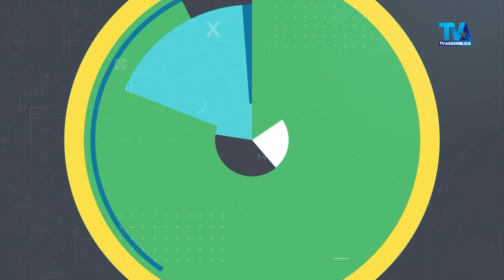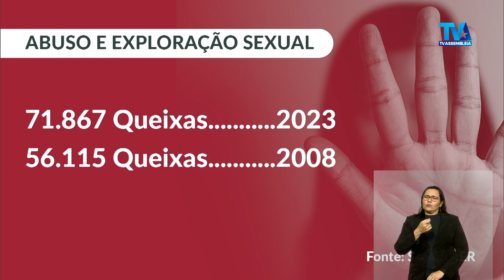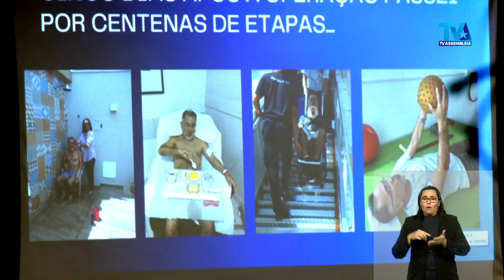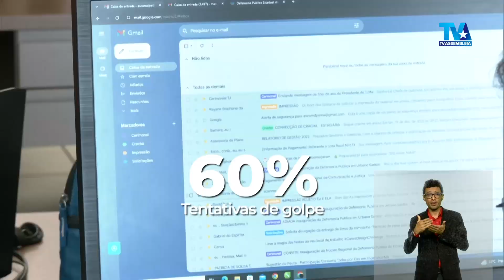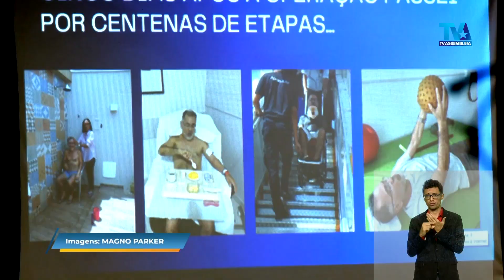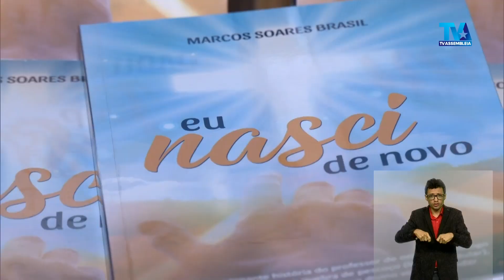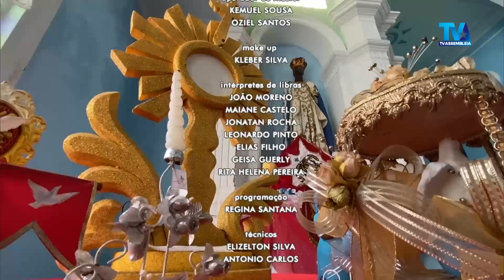Jornal Assembleia em Foco: 1ª Edição (17/05/2024)